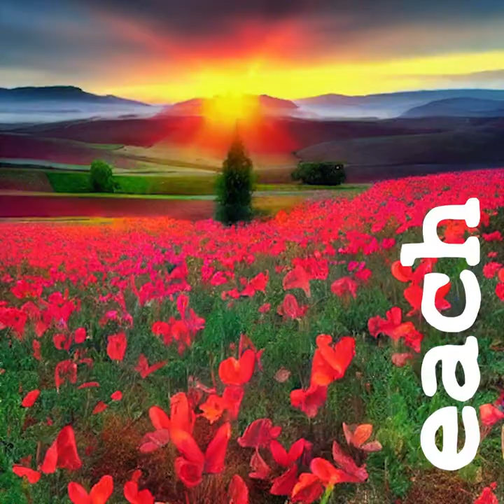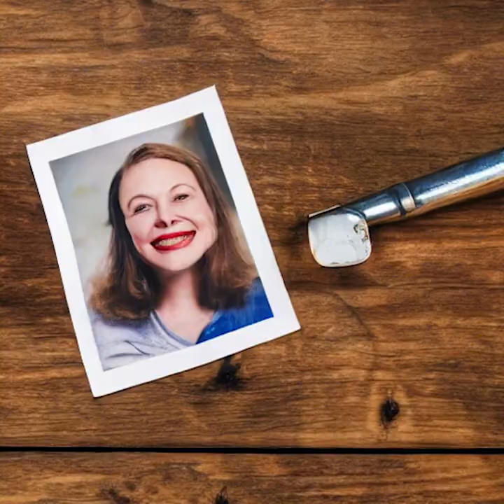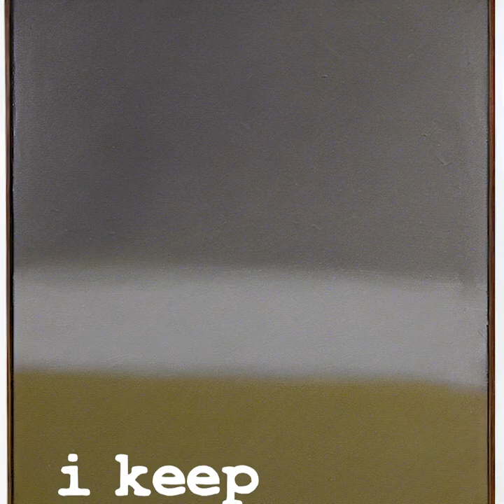My Heroinɇ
Lyric video for an original song, created with the Stable Diffusion AI image generator.  I generated over 4000 images using the songs lyrics, ideas and moods as prompts, then edited them together and added the lyric text.

The song itself was written for the 21 Songs In 2022 songwriting club, this was for prompt #15: "addiction".